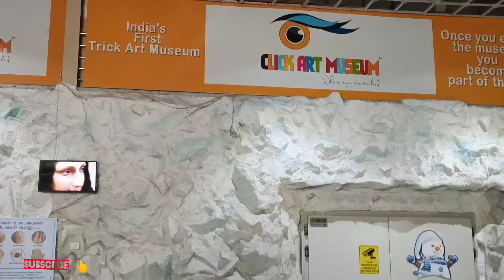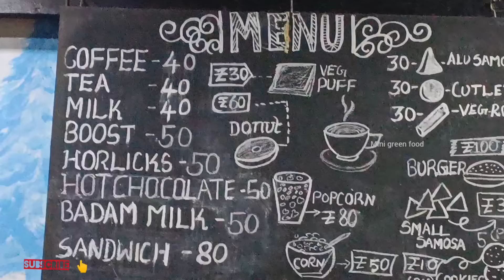மகிழ்ச்சியான நேரம் பகுதி 160 | Kalai at snow kingdom | jolly family vlog| mini green food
AND NOT TO OFFEND ANY PERSON RELIGION OR ANY SITUATION OF THE COUNTRY

watch